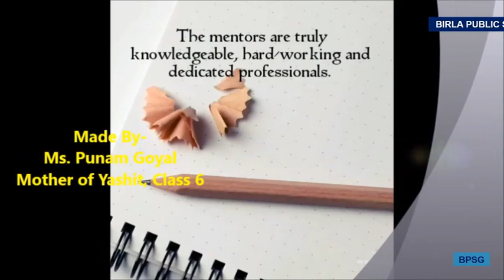Teachers Day Celebration (Message from Our Parents)